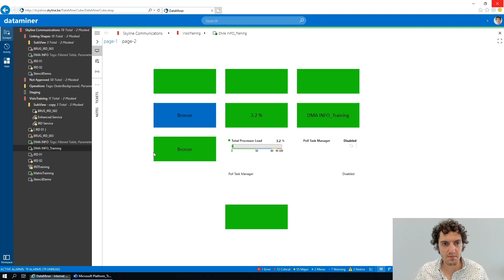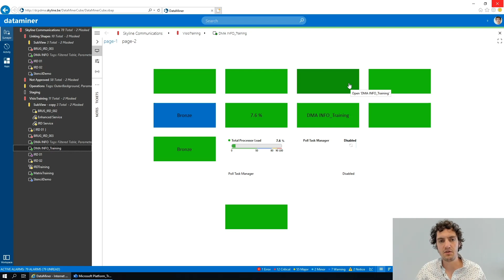Visual Overview - Making it dynamic - [this..]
In a previous video, you saw how a placeholder can be used to link to an element. Now, it’s time to dive into the details. In this session, we’ll explore what placeholders are and how they function within DataMiner to make your drawings dynamic and reusable.

📚 ADDITIONAL LEARNING MATERIAL